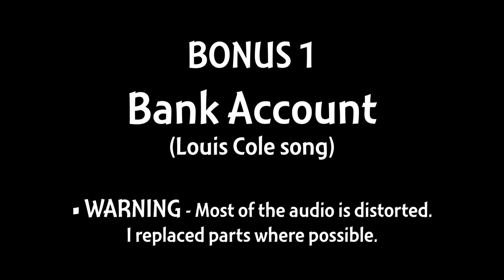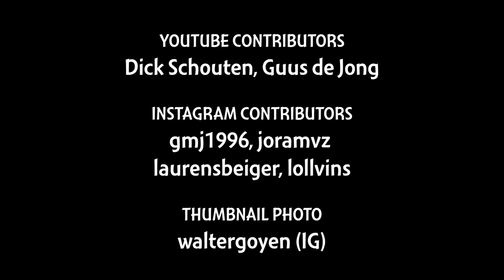FINAL DRUM BATTLE /// LOUIS COLE vs NATE SMITH ///The Fearless Flyers - Daddy, He's Got A Cessna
2022 seems to be the year wishes are coming true in live music within the greater vulfpeck musicverse. I don't know if it's because of these "battle" videos are influencing these events to happen, but we got Joe Dart and Sonny T playing Dean Town together for the first time at the Newport Jazz Festival on August 8, 2022. Now we have the drumming heavyweights louiscole and natesmith having a PROPER DRUM BATTLE with the FearlessFlyers live at the Parasido in Amsterdam on September 7, 2022.

Prior to battling it out on Daddy, He Got a Cessna (aka Tesla with Vulfpeck), they opened the three-song set with Louis's Bank Account, then following it up with Adrienne & Adrianne with Cesnna last.  The sound for Bank Account is mostly distorted from the primary footage I was able to use, but I replaced sections where I could with better quality sound from other clips.  Adrienne & Adrianne didn't have much fan footage, so it's just two excerpts the focus on Louis's drumming.

But here you have it!  The drum battle we always wanted for this song, and in the end we all win because it was EPIC!  Hope you enjoy it!

00:00 Daddy, He's Got a Cessna
04:25 Bank Account
09:41 Adrienne & Adrianne (excerpts)